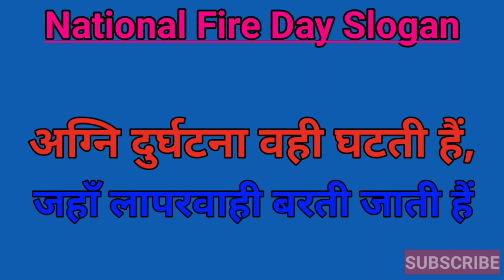Fire Day Slogans in hindi, National fire day Slogans in hindi 14 April 2021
फायर डे पर स्लोगन का वीडियो हैं । इसे फायर सर्विस से जो लोग तालुक रखते हैं, वो इस वीडियो को जरूर देखें और अपने दोस्तों के साथ भी सांझा करें ।

फायर डे क्यों मनाया जाता है पूरी जनकारी इस वीडियो में दी हुई हैं ।

Fire day क्यों मनाया जाता है, National fire day 14 April 2021

Safety officer interview का दूसरा पार्ट कॉल रेकॉर्डिंग है

यह एक real safety officer का interview है जो बहुत ही impressive हैं ।

सेफ्टी ऑफिसर का interview लेते समय का call recording है l यह वीडियो fresher safety officer के helpfull है अंत तक इस ऑडियो को सुने ।

Safety officer interview call recordings
Duty of safety officer
Hazards and risk ke question
HIRA and JSA related questions
 Interview of safety officer

Regards
Hukma Ram
Form Barmer, Rajasthan (India)